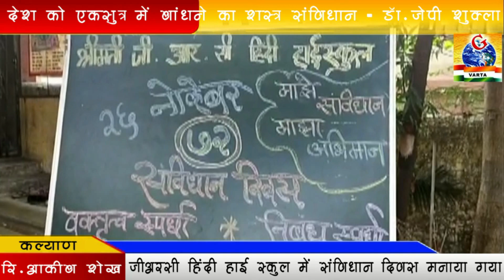देश को एकसूत्र में बांधने का शस्त्र है संविधान-डॉ जयप्रकाश शुक्ला